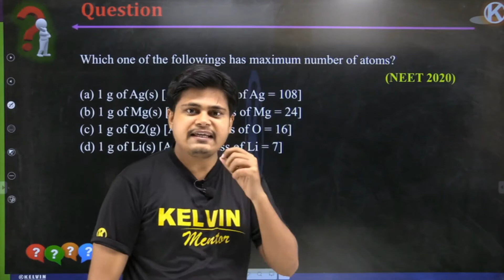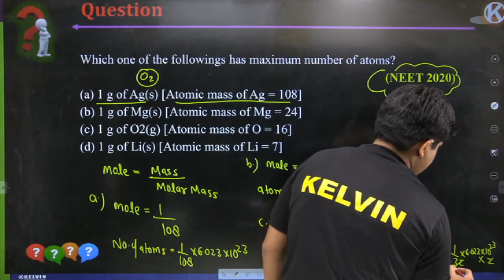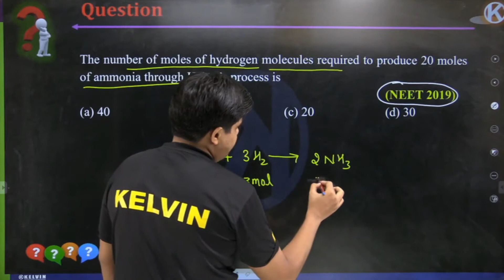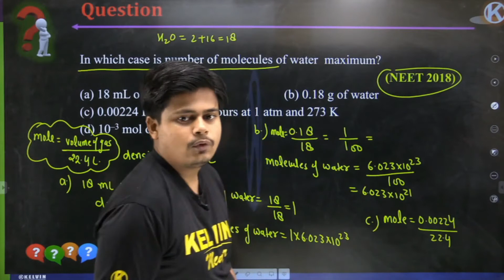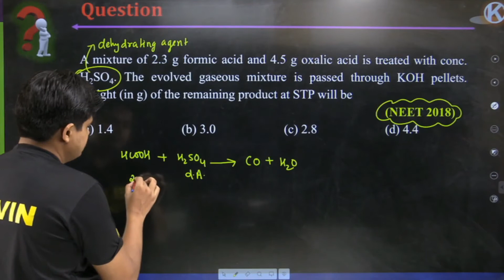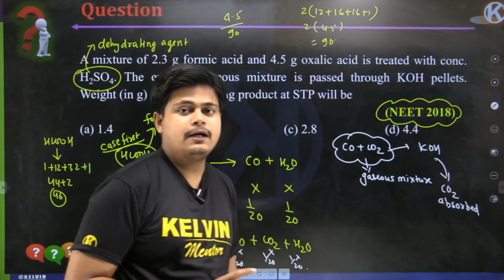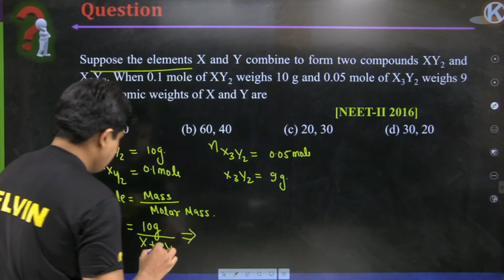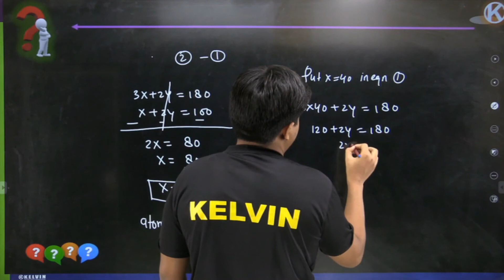NEET 2021 - PYQ - Some Basic Concepts of Chemistry | KELVIN 9 to 12